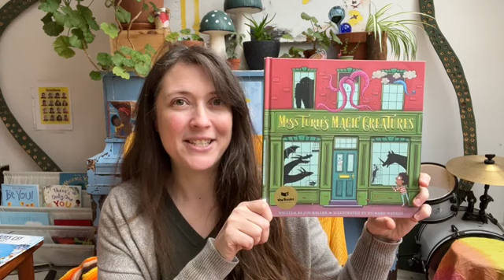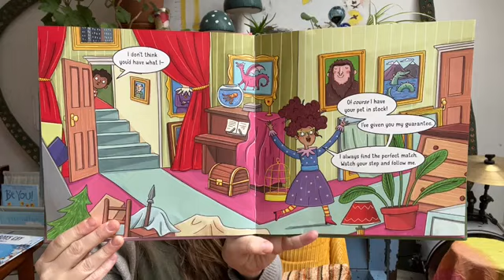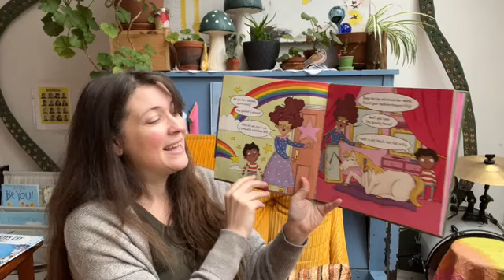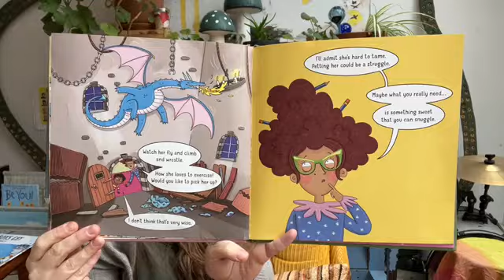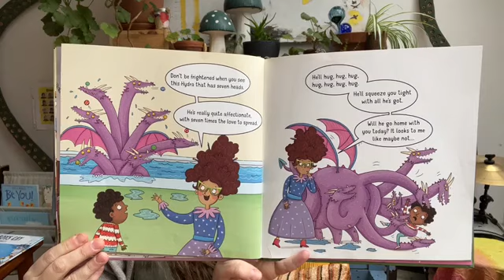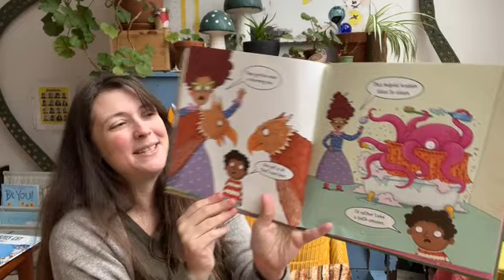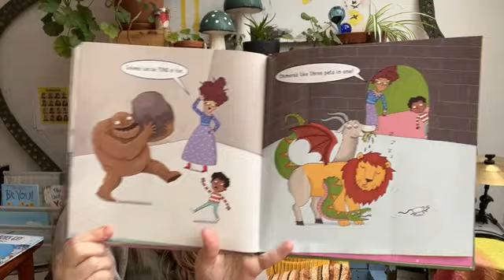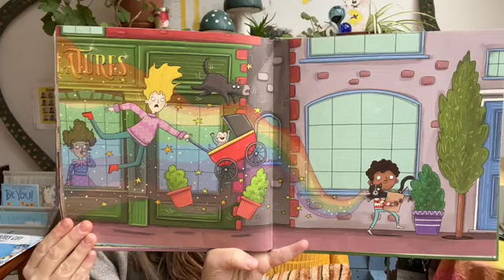Miss. Turie's Magic Creatures: Preschool Learning: Preschool Read-Aloud: Picture Books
If you could have a magic creature as a pet, what kind would you want? Travel through Miss. Turie's home of magic creatures and meet the one for you! Just right for a silly and fun story time.